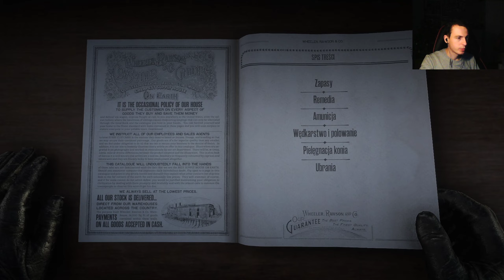Red Dead Redemption 2 - #4: Oko w oko z Flaco Hernandezem! Pan Wróbel i polski akcent w grze.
Jest to zapis z live z Twitcha, lecz w jakości niedostępnej dla widzów Twitcha (1440px).

00:00 - Wstęp
11:25 - Nowy Strój Arthura
21:55 - O'driscoll - prowokacja
25:35 - Szalony Kaznodzieja
33:10 - Flaco Hernandez
51:35 - Pojedynek z Nieznajomym
52:45 - Film w kinie
01:00:45 - List Gończy - Ellie Anne Swan
01:04:40 - Pomoc Ojcu z O'driscollami
01:07:00 - Na ratunek więźniowi
01:11:10 - Ellie Anne Swan
01:22:20 - Problem z Nieznajomym
01:24:40 - Praca w obozie
01:29:50 - LIchwiarstwo i inne grzechy część 1
01:35:50 - Walka z O'driscollami
01:40:00 - LIchwiarstwo i inne grzechy część 1 - Chick Matthews
01:47:30 - LIchwiarstwo i inne grzechy część 1 - Lilly Milet
01:53:00 - Na pomoc Nieznajomemu
02:05:00 - Bezdomny Weteran
02:06:25 - Burda z Wujkiem
02:07:25 - Broszura od Nieznajomego
02:14:25 - Pomoc Nieznajomemu
02:18:50 - Przepowiednia Niezajomego
02:24:10 - Podwózka Nieznajomej do Valnetine
02:32:00 - LIchwiarstwo i inne grzechy część 1 - Pan Wróbel
02:43:25 - Koniec